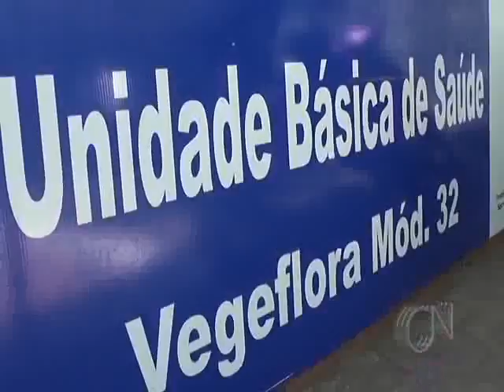Unidade Básica de Saúde recebeu novo consultório odontológico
A Prefeitura de Parnaíba, através da Secretaria da Saúde, entregou um consultório odontológico às comunidades atendidas na Unidade Básica de Saúde módulo 32, instalado na Vegeflora, no bairro Igaraçu. A inauguração do consultório aconteceu na última quinta-feira, dia 14.